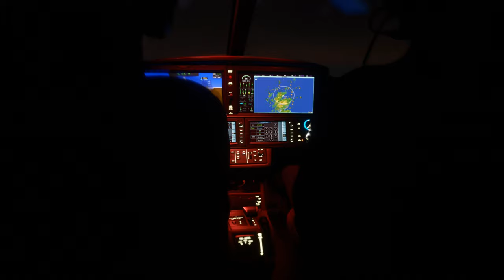MSFS 2020 - Vision Jet - Cinematic